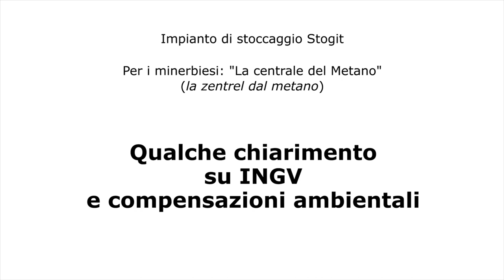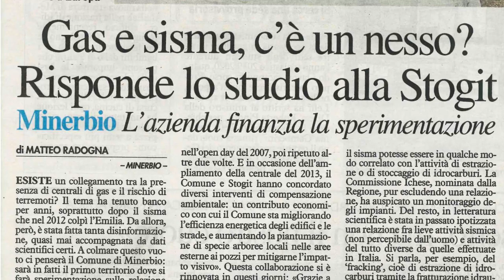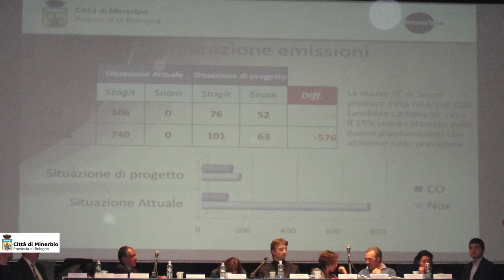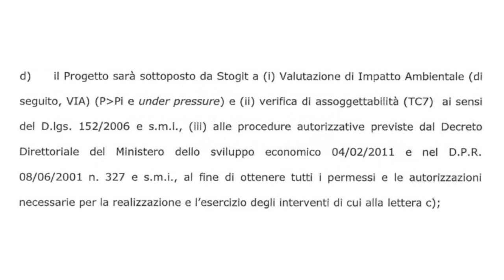Impianto di stoccaggio Stogit di Minerbio - Qualche chiarimento su INGV e compensazioni ambientali